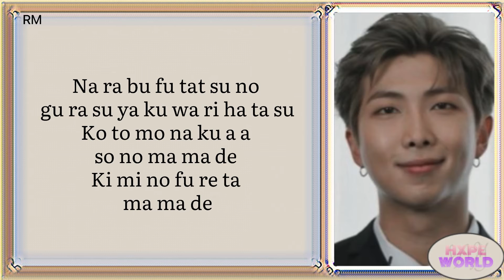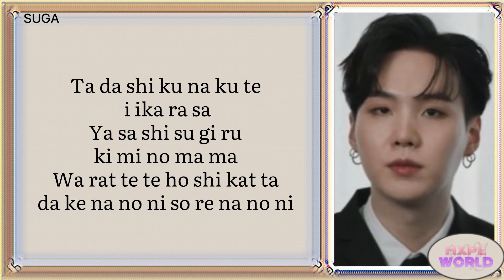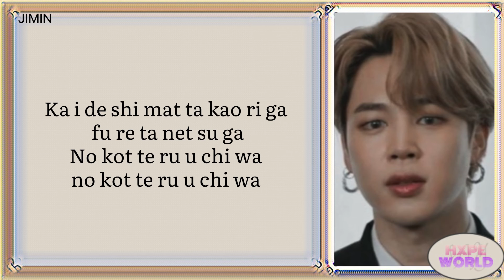BTS (방탄소년단) - FILM OUT | easy lyrics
without intent to infringe copyright.

STREAM FILM OUT!!!

MV official.